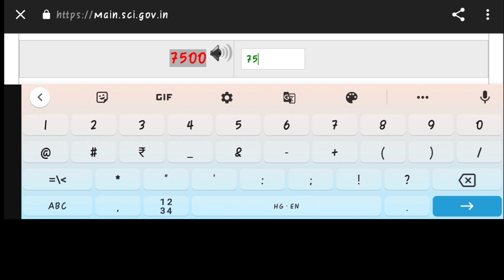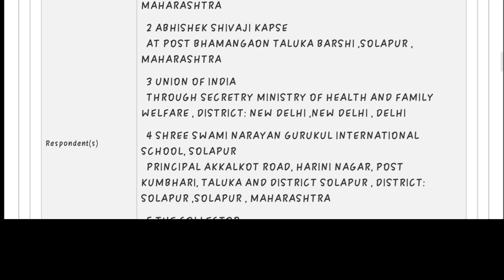NEET RESULT TO BE ANNOUNCED SOON || NEET 2021 || AR SQUAD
NEET RESULT TO BE ANNOUNCED SOON!!! || NEET 2021

In this video, Anjali Ma'am is going to tell you about the current scenario of NEET results. Watch the video till end to know the details.